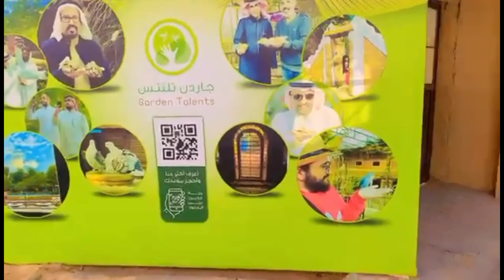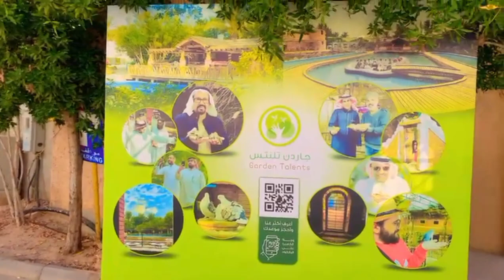Second Day Eid In Birds Park 🐦 //Sakeena's Vlog's